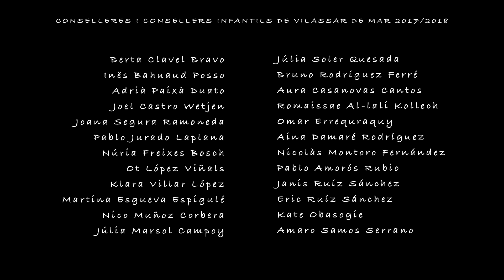Propostes del Consell d'Infants, curs 2017 2018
Vídeo resum de les propostes del Consell d’Infants, curs 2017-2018, emmarcades en 4 eixos d’actuació:
- Per fer un poble més divertit i segur per als nens i les nenes
- Per fer un poble més cívic i net
- Per fer un poble més just i respectuós amb el Medi Ambient
- Per fer un poble on els infants trobin allò que necessiten i els hi agrada